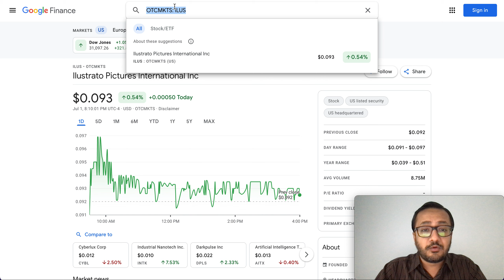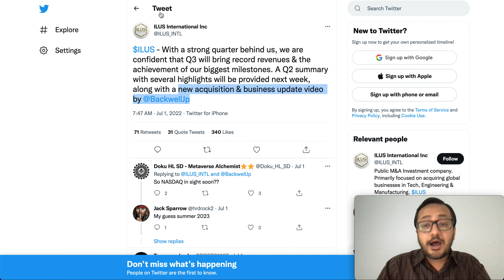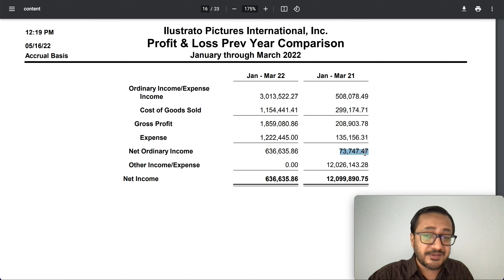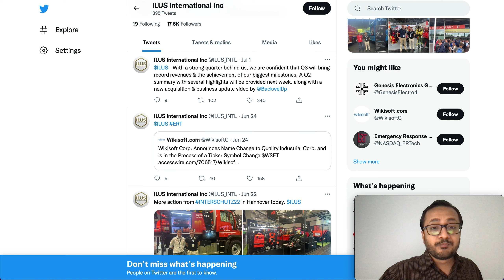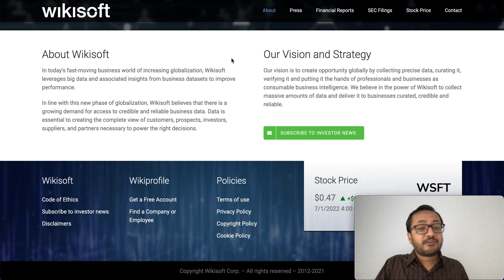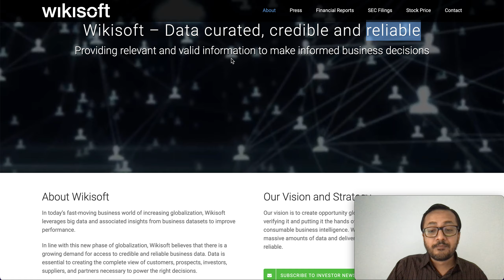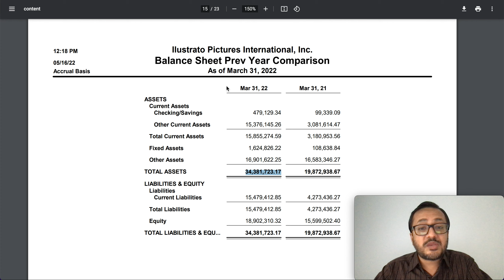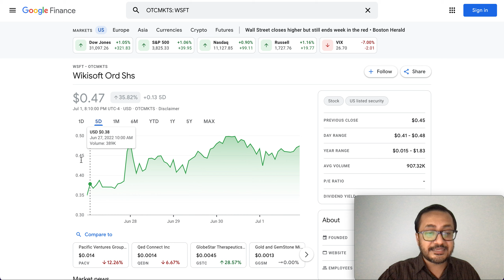ILUS & WSFT STOCK😱😱Q2 EARNINGS, Q3 GUIDANCE, 10X PENNY STOCKS - ILUS STOCK HUGE GROWTH & ACQUISITION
ILUS & WSFT STOCK Q2 EARNINGS - Q3 GUIDANCE, 10X PENNY STOCKS - ILUS HUGE GROWTH & ACQUISITION

ILUS Stock DAILY Update has plans to be listed on NASDAQ, It has structure multiple merger and acquisition in upcoming future.  ILUS is in the process of completing the re-organization of its Share Structure and is following a phased approach, with the goal of achieving an Outstanding Share Structure of well below 1 billion in the first phase.